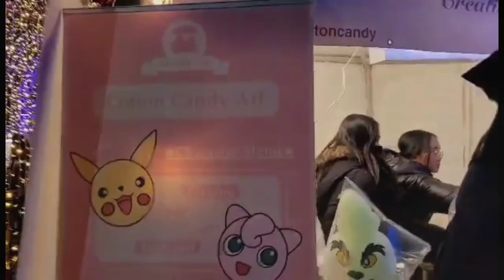Christmas Holiday Fun Fair 2022, Toronto, Canada